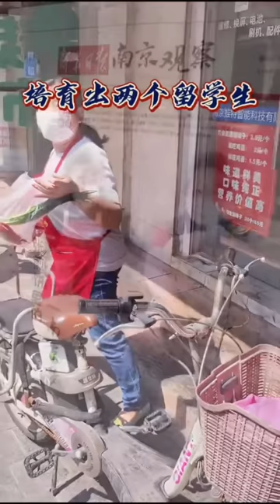南京六合最好吃的12种美食！南京面条霸王！南京最好吃的麻辣烫！盒饭！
这个视频的目的是分享美食制作过程，与动物福祉无关，所有食材的获取均符合法律和道德要求！ 1. 0:00六合城区最好吃的盐水鹅，你吃过吗？南京美食
2. 0:24南京六合乡下的喜宴，一天要吃两顿，中午吃面条。南京
3. 0:55你还记得小时候吃酒席的画面吗？南京
4. 1:34我朋友信誓旦旦说这是大厂最好吃的酸菜鱼！没有之一！😂😂😂南京美食
5. 1:59西门麻子面，六合排前三有问题吗？😃评论区欢迎各位大侠们，友好的互喷！南京美食
6. 2:24剪辑完这段视频，眼泪已经包不住了。也想听听你关于美食的故事，哪家店，哪个人？南京美食
7. 3:04你有多久没有吃傣妹火锅了？南京美食
8. 3:29这家盒饭真的太好吃了！！！
9. 3:50据说99%的六合人都没吃过的老鹅，香的一比！南京美食
10. 4:13是不是每个城市都有摊煎饼买好几套房的故事？美食趣味计划
11. 4:40城南面条太甜，还是更喜欢六合的味精腰肚面！😂南京美食
12. 5:14就算骂我是托！我也要大声的说！这家是我眼里，南京最好吃的麻辣烫！南京美食